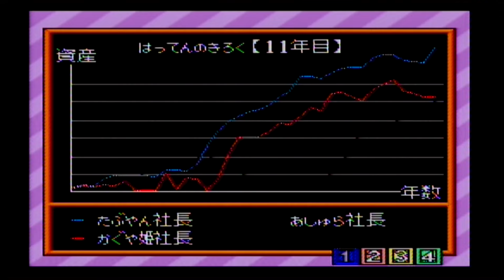#11 スーパー桃太郎電鉄3【実況】 【SFC】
スーパー桃太郎電鉄IIIを９９年実況プレイします。

【スポーツ】

【ＲＰＧ】